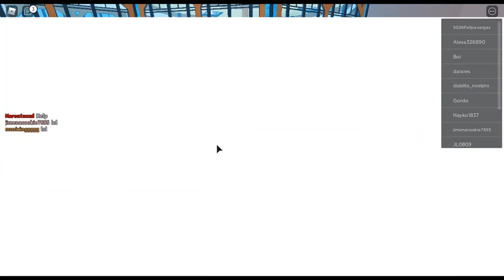SOLAR FLARE CAN FREEZE NOW?!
Today we play Roblox Icebreaker